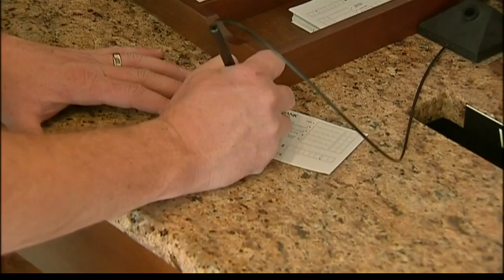Americans saving at near-record rate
In the wake of the pandemic, Americans are nervous about the economy. So they're saving money, and lots of it.